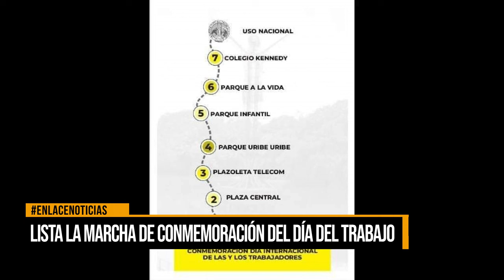Lista la marcha de conmemoración del día del trabajo